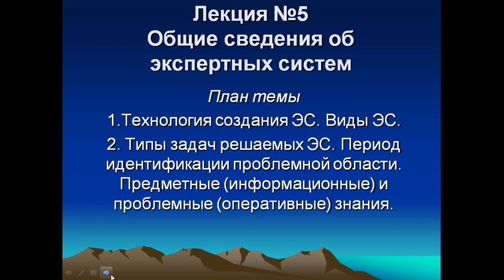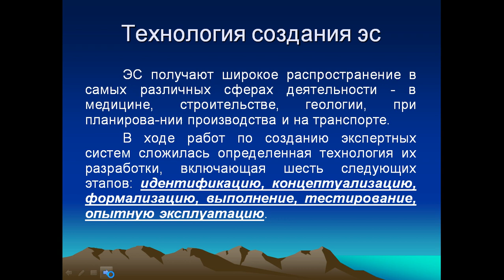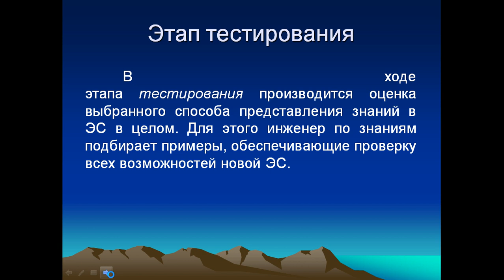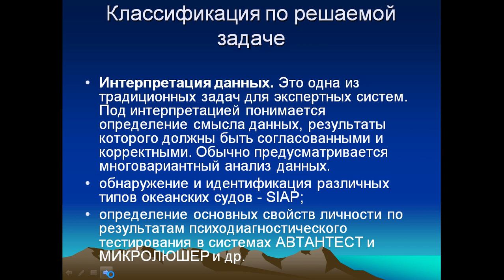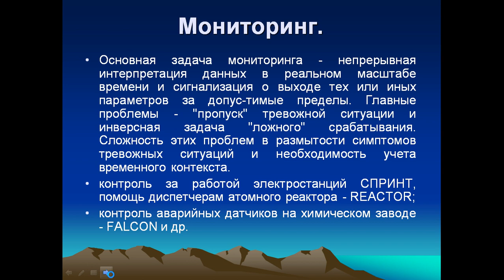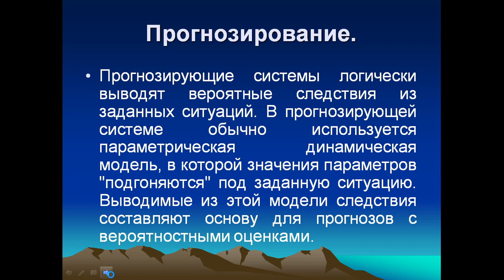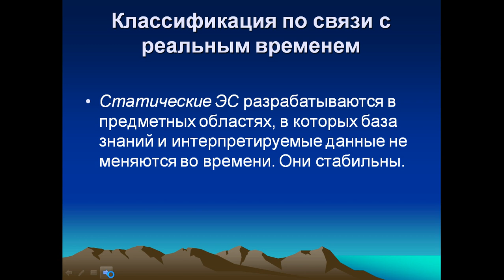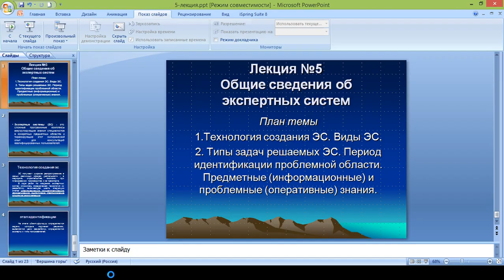Капарова Л.Е. ИИ и Нейтро сеть. 5 лекция